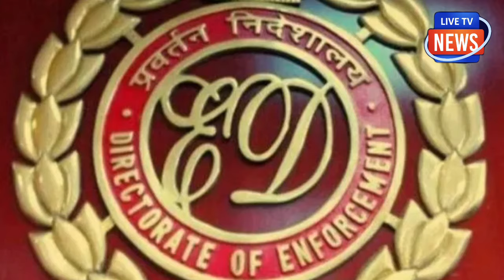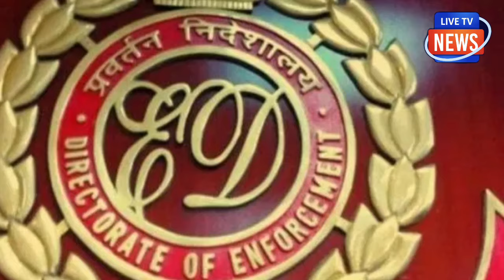केजरीवाल के 2 साथी को जेल ! संजय सिंह को 2 साल की सजा !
केजरीवाल के 2 साथी को जेल !
संजय सिंह को 2 साल की सजा !